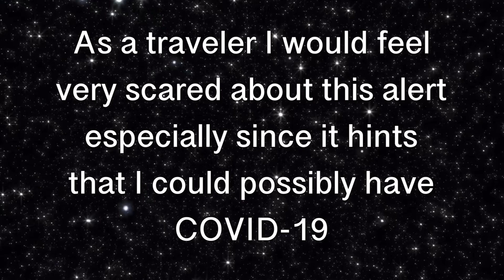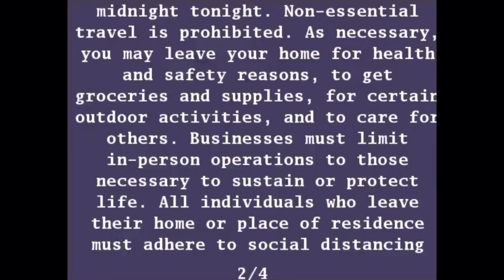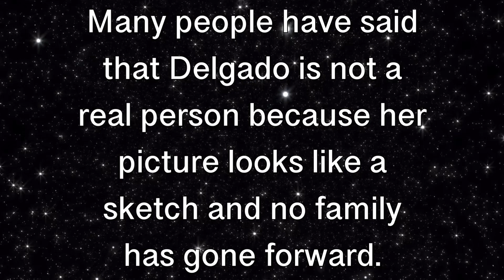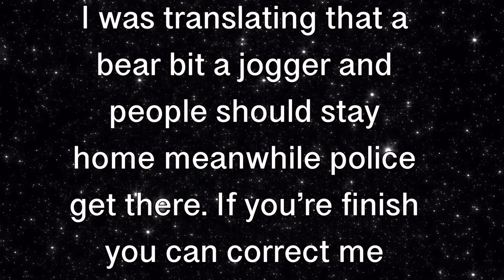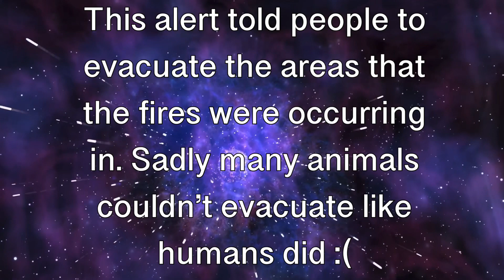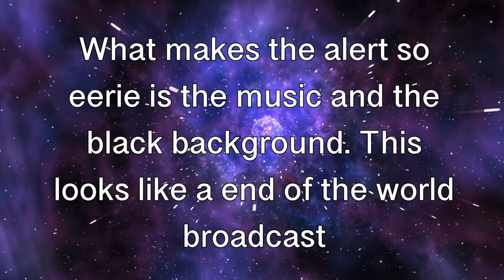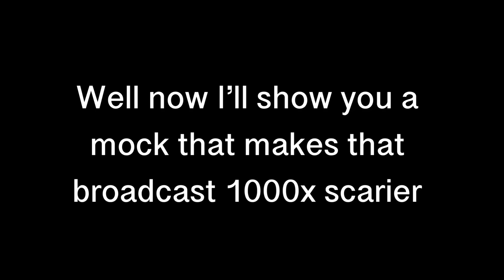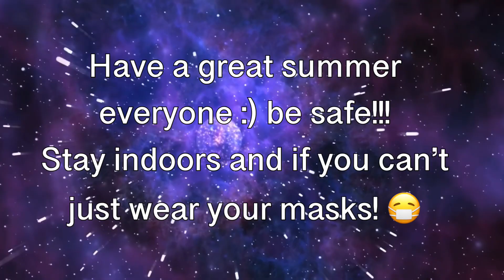(REAL) Rare International Emergency Alerts